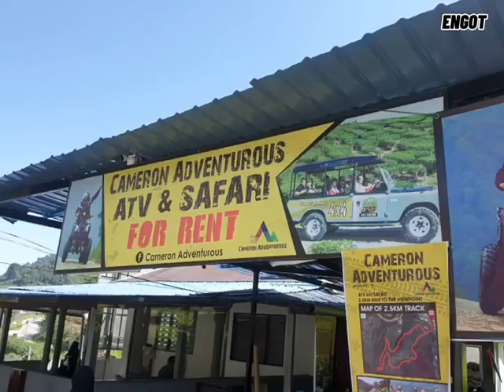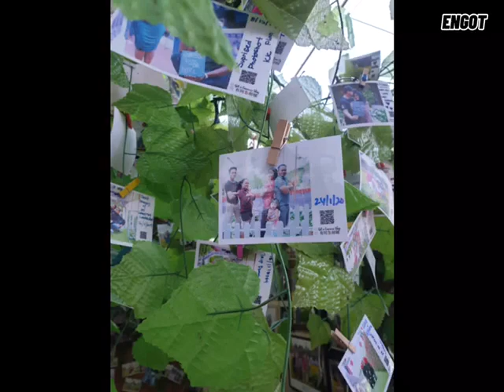Cameron Highland 2021(official audio & lyric) Palau @ Rozailey Kulibon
Penyanyi : Palau @ Rozailey kulibon
Ciptaan / Lirik : palau @ Rozailey & Ulidi @Engot
Susunan Sarikata : Ulidi @ Engot
Editor : Jus Tapai @ Oten
Dengan kerjasama shenshen ulidi channel